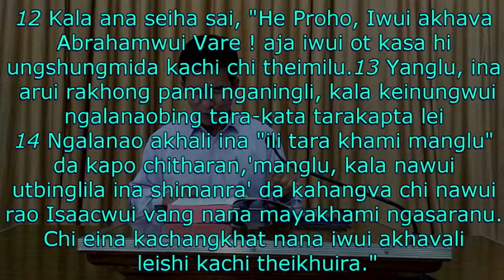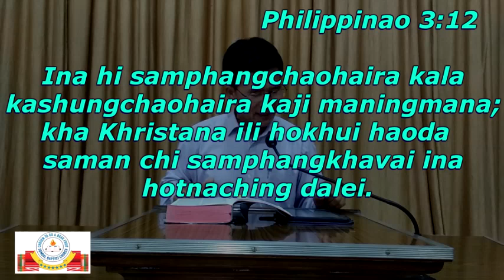"Success" Revd. Aping Khamrang, 13 Sept. 2020